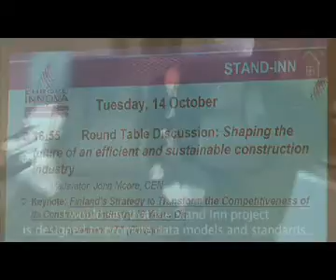BI-ONE Productions - INSTITUTIONAL FILM - EC : DG ENTER - EUROPE INNOVA